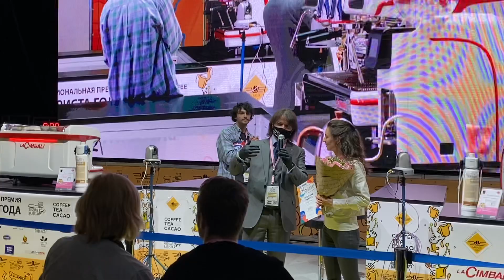Как я стала Человеком года в чае по мнению интернет-голосования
11 марта 2021г, Москва. Моя неподготовленная речь, полная удивления.